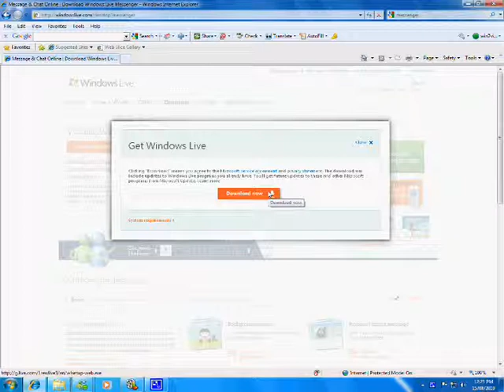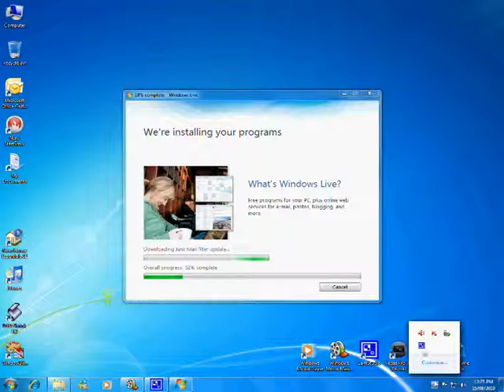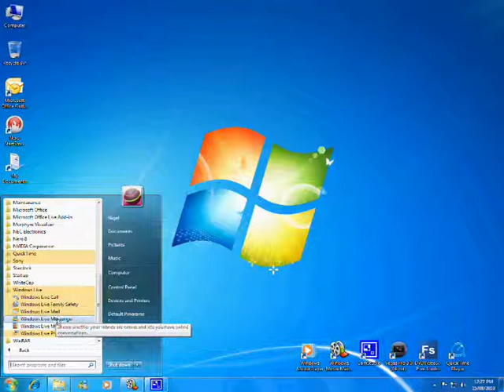How To Install Windows Live Programs.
Windows Live offers a wide range of programs that require internet becasue they are for internet. Here are some of the programs that have been made by Windows Live.
I hope you enjoy these programs.